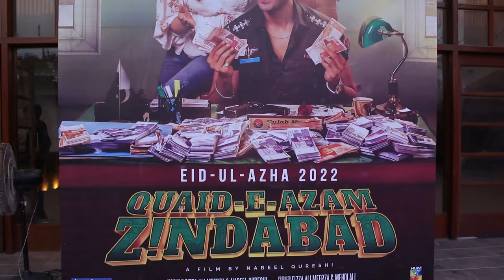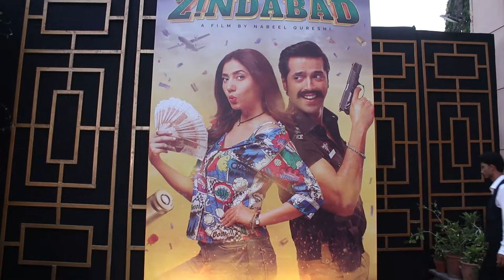Trailer launch of QuaideazamZindabad at the Art Council karachi